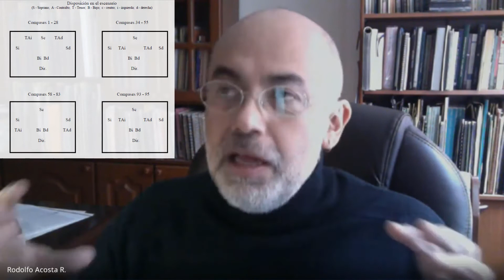Entrevista Rodolfo Acosta - Doctorado en Música UCA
Entrevista realizada al Compositor de Música Contemporánea, Docente e Investigador Colombiano Rodolfo Acosta, para el Doctorado en Música de la Universidad Católica de Argentina UCA, seminario de "Pensamiento Composicional Contemporáneo" a cargo del Dr. Juan Ortiz de Zárate.